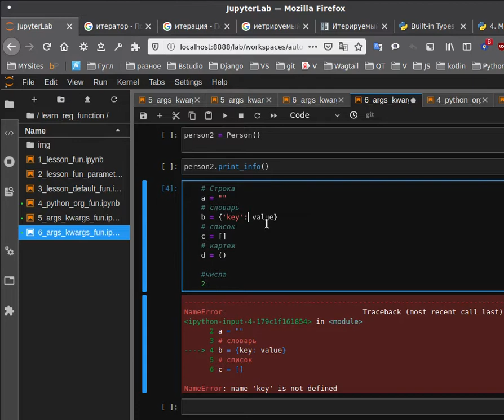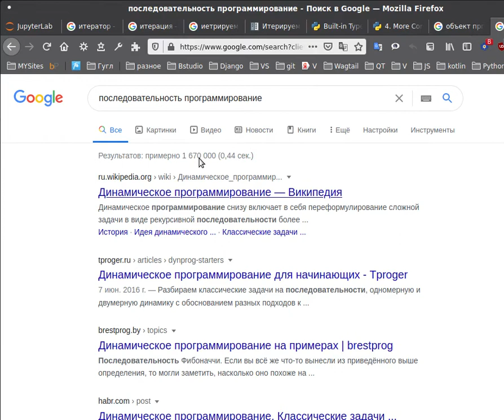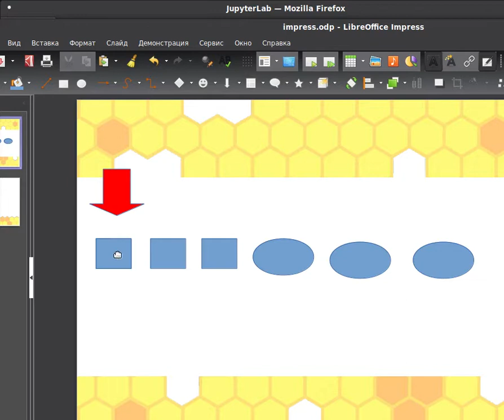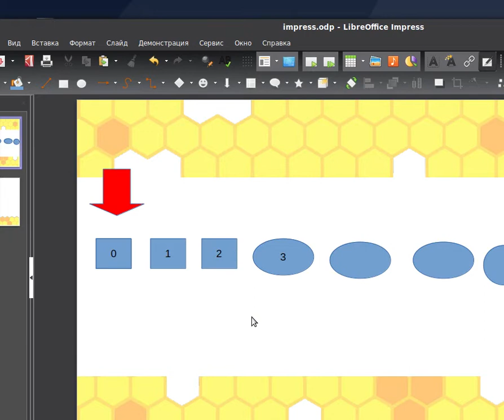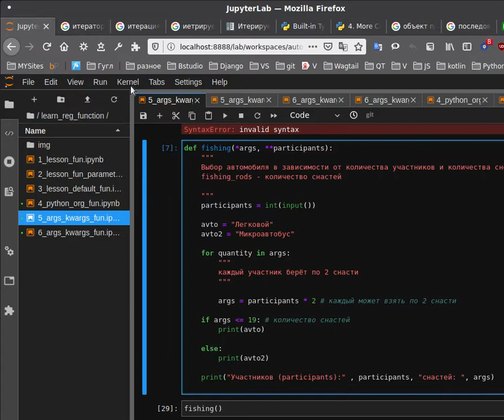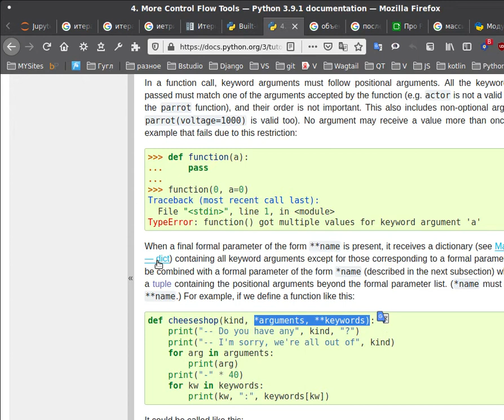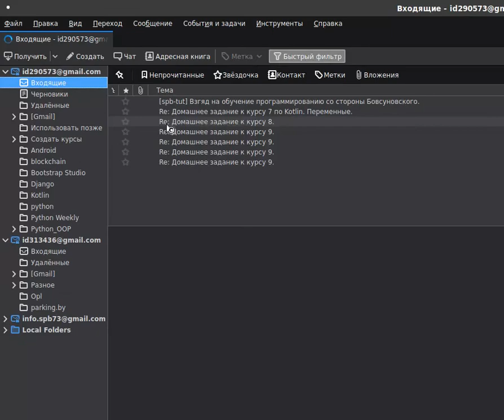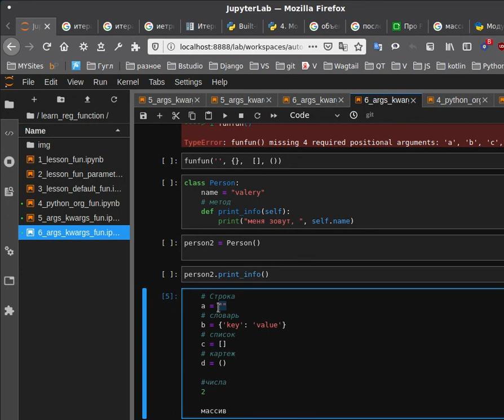Первое знакомство со встроенными объектами питон. Изучим некоторые понятия.